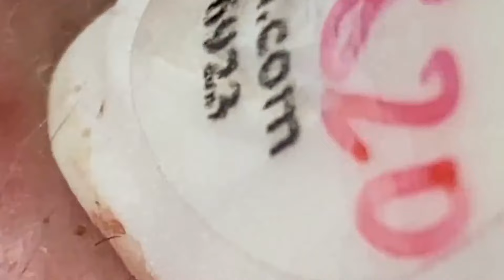وقت العمل على الابواب #1577